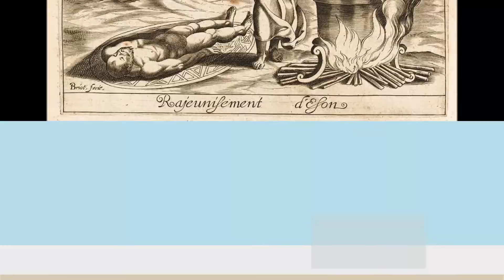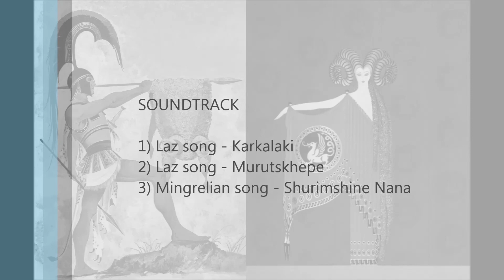Argonauts in the Kingdom of Colchis - 1250 BC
1) Laz song - Karkalaki
2) Laz song - Murutskhepe
3) Mingrelian song - Shurimshine Nana